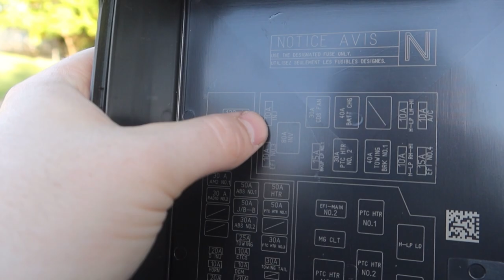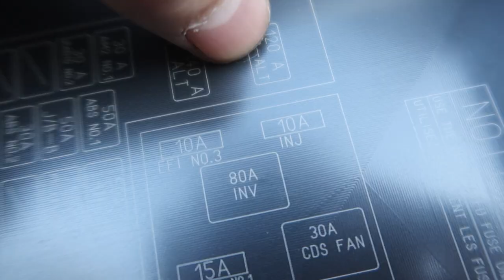Tacoma Mods - Best Raptor Light Install (Taco Clout)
My previous amazon raptor lights were trash. So Taco Clout sent me a much better set to use!

💡MODS so far on the 2020
- Rough Country Lift Kit w/ Lifted Struts and N3 Shock in Rear
- Tri-Fold Gator Tonneau cover
- LED Interior bulbs
- LED License Plate bulbs
- Plasti dip
- K&N Cold Air Intake
- K&N Recharge Kit
- Tailgate Letters
- Depo Tail Lights
- Tekonsha P3
- Back up Lights
- 2016 to 2019 lights Bed Lights
- Raptor Lights

📸VIDEO GEAR
-Cannon G7x mark 3
-Sasmung T3 hardrive
-Edit Software: Cyberlink Powerdirector 14 on Windows

BIO
I was born August of 1995 in Ohio. I now live in North Carolina. I am a mechanical engineering for a tire company and I have been a professional open-format club / mobile DJ since 2012. I created this YouTube channel for the purpose of sharing my experiences and knowledge as I tinker and mod my 2020 Toyota Tacoma TRD Off Road. If you have any questions don't hesitate to ask.